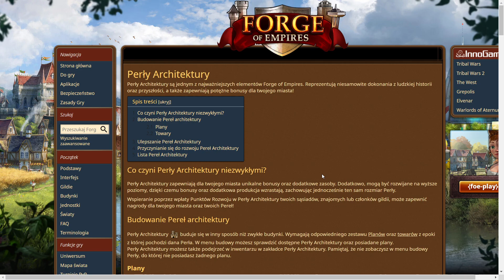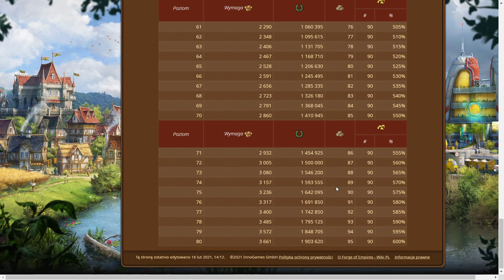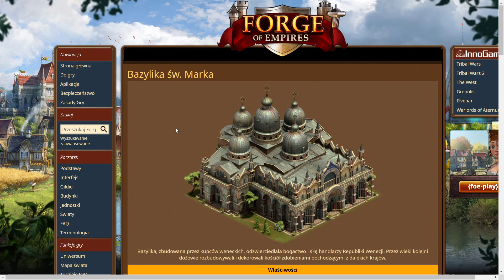FoE, Perly Architektury - Bazylika Sw Marka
W tym filmiku krotko omawiam perle architektury w grze Forge of Empires: Bazylika Sw Marka.